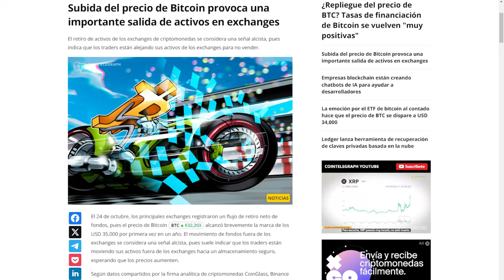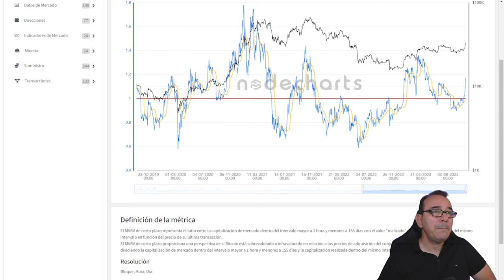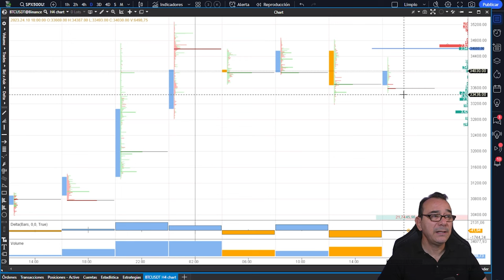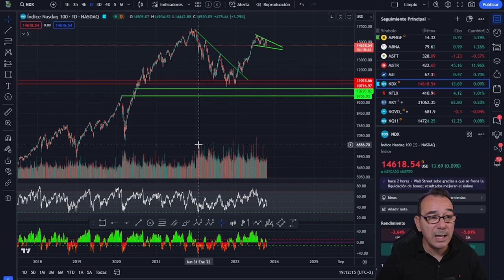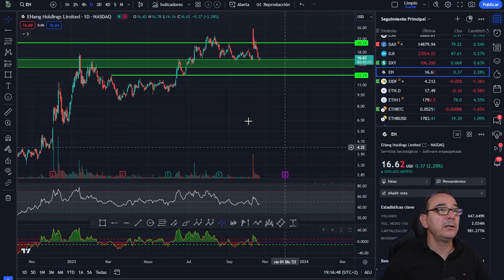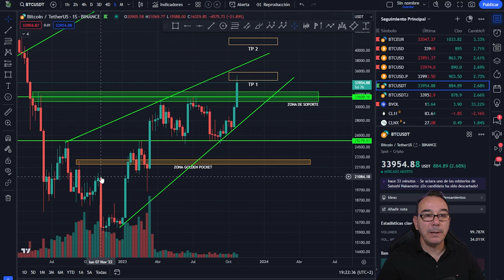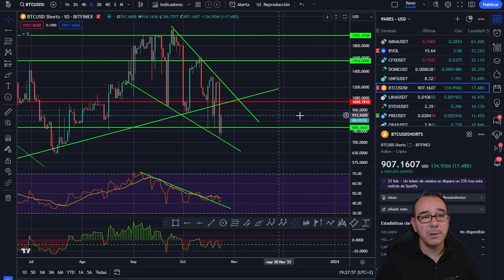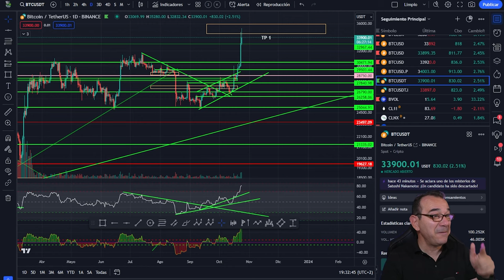💥 BITCOIN! Todo IMPULSO tiene un ... 🤢 ¿Hasta dónde? BTC 💥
Cada impulso de un valor siempre tiene un retroceso posterior. Su alcance dependerá de la fuerza del impulso y del momentum de mercado.

Capítulos:
0:00 Presentación
2:47 análisis onchain de bitcoin de la mano de NODECHARTS
8:32 Análisis de velas de Bitcoin
11:31 Análisis de SP500, NasDaQ y Spotify
22:03 Análisis de Bitcoin hoy
29:30 Análisis del mercado de las criptomonedas altcoins hoy